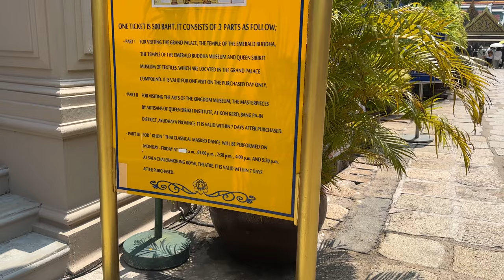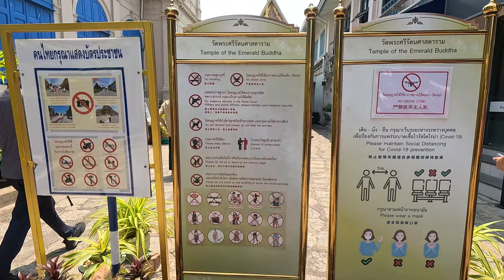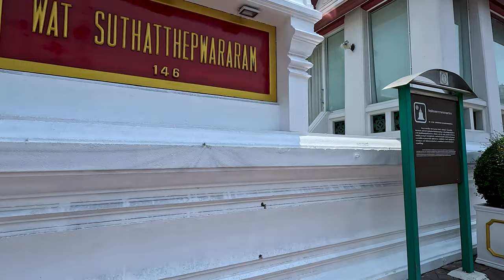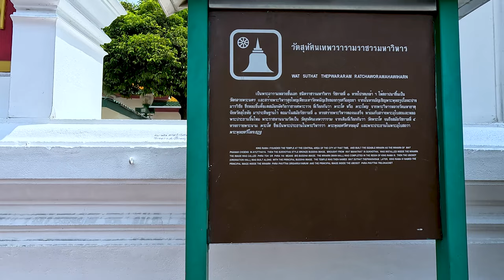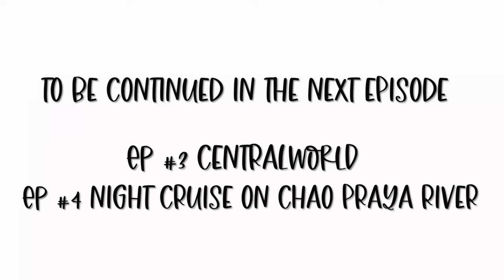The Grand Palace And Giant Swing: A Bangkok Travel Guide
Welcome to Joyous Serendipity!!

Join me on an exciting vlog as we explore the mesmerizing wonders of Bangkok! In this episode, we'll embark on a captivating journey to two iconic landmarks: The Grand Palace and Wat Suthat. Brace yourself for a visual feast as we navigate through the intricate architecture, vibrant colors, and rich cultural heritage of these majestic sites. Get ready to immerse yourself in Thailand's captivating history, learn fascinating tales, and witness awe-inspiring beauty. From the opulent halls of The Grand Palace to the serene ambiance of Wat Suthat, this vlog promises an unforgettable experience that will leave you enchanted by the charm of Bangkok's historic treasures. Don't miss out on this incredible adventure!

Welcome to the Channel - Joyous Serendipity

All content is owned by Joyous_Serendipity
Mentioned:  The Grand Palace, Bangkok

💖 FAQ
What’s my job? I am virtual high school science teacher
Where do I live? (Farmhouse Christmas Decor Tour) -
Where am I from? - Philippines

How do I make my thumbnails: Canva

Where I buy my vlogging and travel gear:  AMAZON

Editing
Premiere Pro

Other accessories
Camera backpack

FAVORITE TRAVEL GEAR:

Osprey Women’s Travel BackpaCk.
Compression Gonex Packing Cubes

"Why are there so many temples in Thailand? The Grand Palace | Giant Swing | Bangkok Travel Guide"